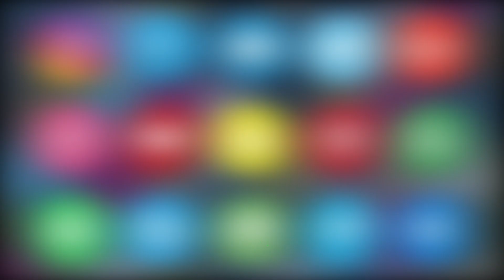VEDA DEGREE COLLEGE CELEBRATED FAREWELL PARTY 2022 LAXMI GARDENS, CHAMPAPET | ASIAN TV NEWS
VEDA DEGREE COLLEGE CELEBRATED FAREWELL PARTY 2022 LAXMI GARDENS, CHAMPAPET